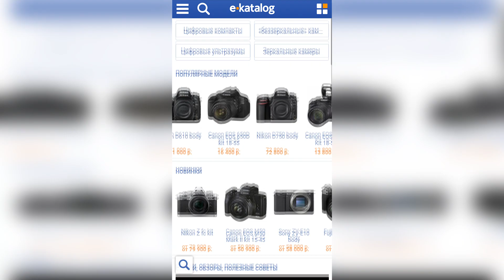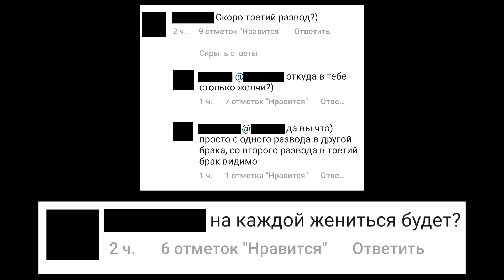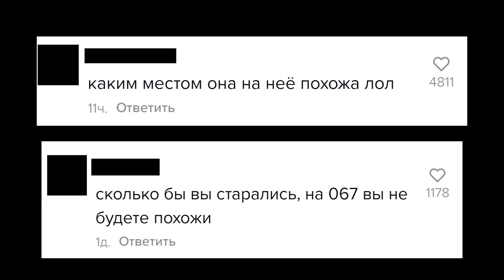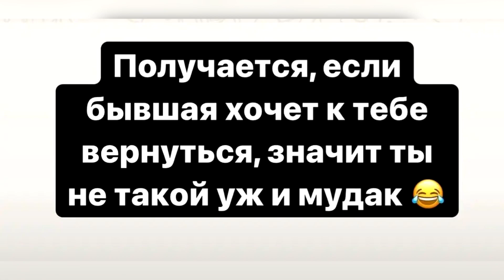Карамбейби подражает актрисе с Игры в кальмара | Дава слил переписку с Бузовой